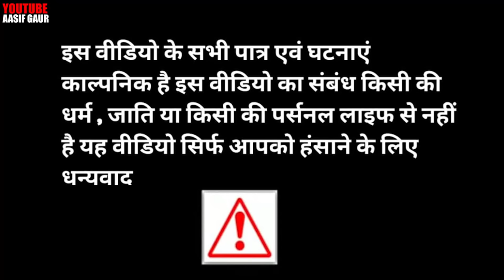INDIA VS PAKISTAN T20 WORLDCUP 2021| AASIF GAUR COMEDY | VAKEEL 420 COMEDY | IBRAHAIM420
Desi Cricket spoof | Ind vs pak T20 World Cup | Aasif Gaur comedy | Vakeel 420 Comedy | Ibrahim 420 | 420
Director 👉🏻 Aasif Gaur

Writer 👉🏻 KHADIM GOUR

Cameraman 👉🏻 Vk Guru , Armna Chilkana

Editing 👉🏻 Aasif Gaur

VAKEEL OR BABBA KI IS CHANNEL PE TAKDI TAKDI VIDEO AATI HAIN 🔥🔥🔥🔥🔥🔥🔥

OR NEXT VIDEO BHUT HI JLDI AANE WALI JISMAI BABBA 420 OR VAKEEL 420 KI DADA GIRI DEKHNE KO MILEGI 🔥🔥🔥🔥🔥🔥🔥